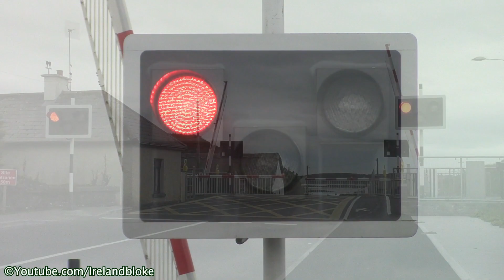Railway Crossing - Rosshill, County Galway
The level crossing at Rosshill in county Galway, Ireland. An Irish Rail 22000 class intercity train passes eastbound through the crossing on its way from Ceannt station in Galway city to Heuston station in Dublin.